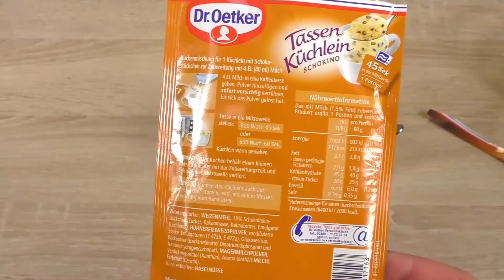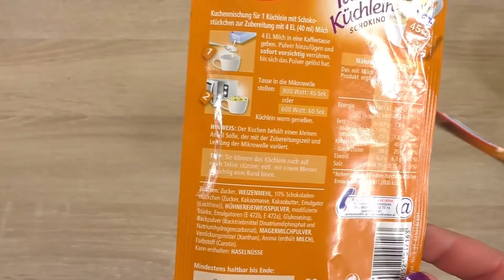手工甜点厨房 DIY自制美味秋冬 巧克力豆杯子奶香香草蛋糕 对比比较制作展示